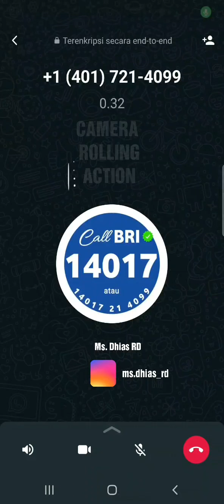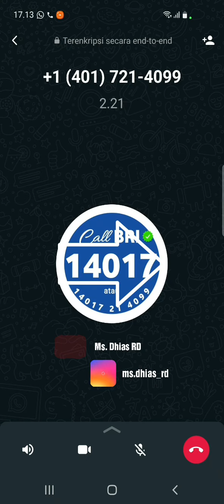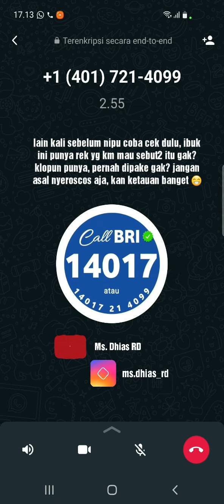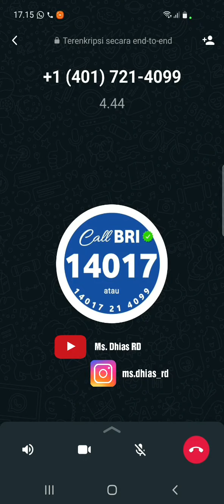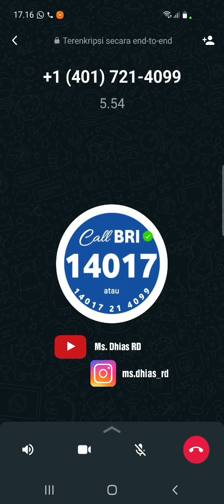PENIPUAN MODUS BARU| PENIPUNYA BAPER, CIN 🤣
Penipuan dengan modus pemotongan rekening bulanan, udah pernah kena?
Nih contohnya, jangan sampe ketipu ya 😉

Note: Penipu ini datang di saat yang tepat, saat ide buat nulis ilang, eh bahan dateng dengan sendirinya. Makasi lo mas 🤣